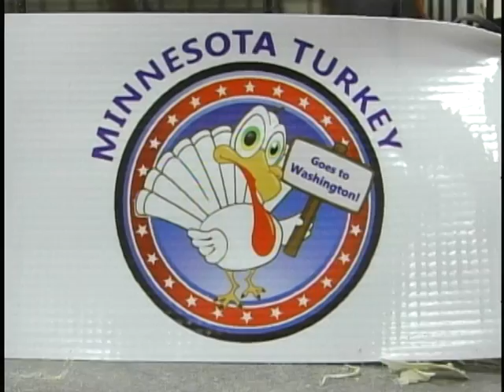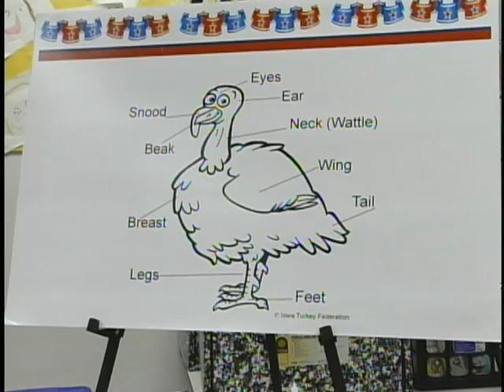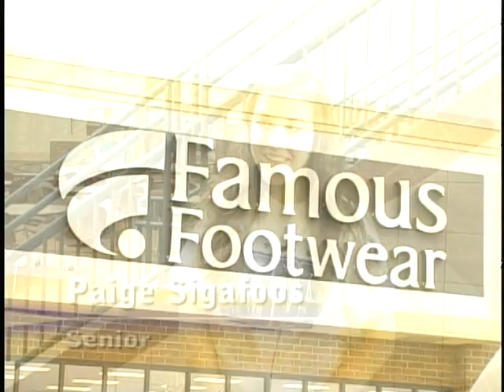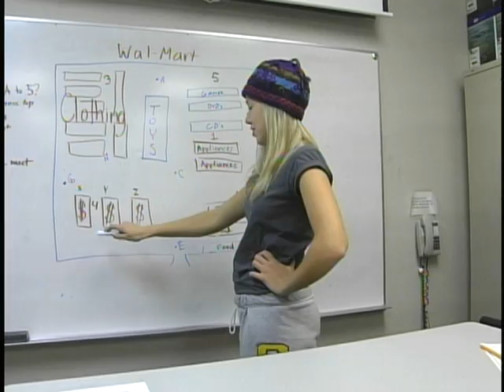The Flash 11-23-11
This week's episode was anchored by Isabelle M and Andrew M. The stories were Thanksgiving pies by Sami W, Turkey pardon by Annie E, and Thanksgiving traditions by Will B. The credits were black friday training by Mitch R, Ryan J and Annie E